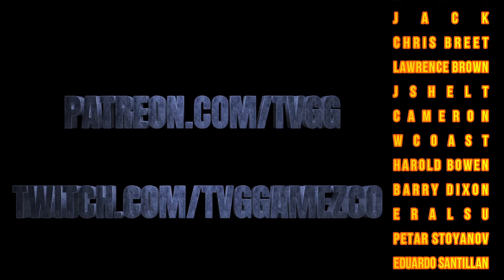NEW CONTENT IS MAKING ME CRAZY | SUMMERTIME SAGA PART 8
CHANNEL CHADS:
Sir M.A.R.S
Adrien Crettaz
Jeff Keystone
pmoney 99
Polycromathica
ketil larsen
stephen lewis
Carlos 2k
Ryan Snyder
Genetic
X
Jon Nelson
Bryan Smith
Stefan Karlsson
Pocahontas
narutosama
Jaymes Nguyen
Jeffery Beckom
ELI_TV
Ken Saitama
White Half
Michael Richard
Jeff Ashmore
Adam Collier
Randolph Briffa
IAN WELLS
Juan Garcia
Michael Mattingly
Bas
Jack
Chris Breet
Lawrence Brown
Jshelt
Cameron
WCoast
Harold Bowen
Barry Dixon
ErAlSu
Petar Stoyanov
Eduardo Santillan
Richard Shimamoto
Aaron Crowther

Summertime saga Version .20.16 is a point and click adventure where you play as an 18 year old man who has relationships and adventures in his small town. You get to meet and hook up with all kinds of people, and this is my extensive walkthrough of summertime saga version .20.5. This is the most donated game on patreon and is on the top ten lists for most important games being developed using the patreon platform with over 45,000 $ of donations a month. This game is a revolutionary 2d visual novel with a massive world and story.